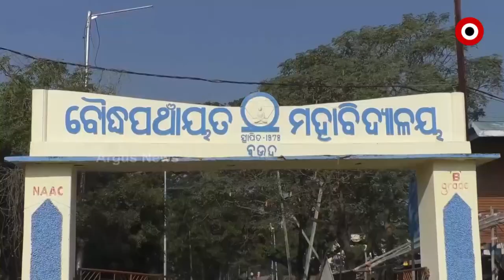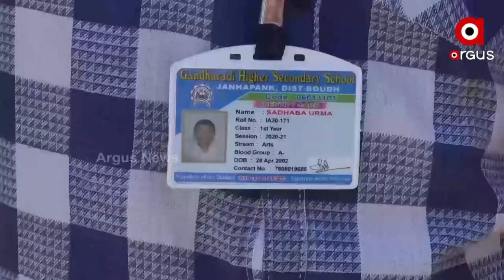ଛାତ୍ରଛାତ୍ରୀମାନେ ବିକ୍ଷୋଭ ପ୍ରଦର୍ଶନ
ବୌଦ୍ଧ ପଂଚାୟତ ମହାବିଦ୍ୟାଳୟ ମୁଖ୍ୟ ଫାଟକରେ ଯୁକ୍ତ ଦୁଇ ଛାତ୍ରଛାତ୍ରୀମାନେ ବିକ୍ଷୋଭ ପ୍ରଦର୍ଶନ କରିଛନ୍ତି  । ବୋର୍ଡ  ପରୀକ୍ଷା ବାତିଲ ଦାବିରେ ଗର୍ଜନ କଲେ ଯୁକ୍ତ ଦୁଇ ଛାତ୍ରଛାତ୍ରୀ